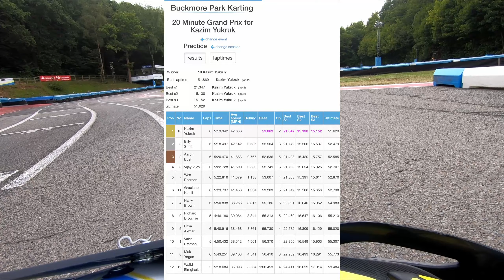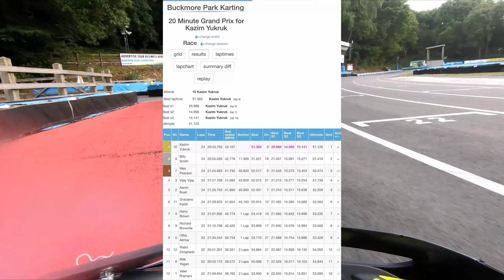Private Event at Buckmore Park Kart Race Circuit - Crazy Overtakes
Hey everyone! Welcome back to yet another video. This time you find us at Buckmore Park Circuit for a private karting session. This was after we attended the Collecting Cars meet which we attended that morning. The weather was awesome, and the overtakes are plenty. Enjoy!!

00:00 - Intro
01:12 - Qualifying/Practise
06:15 - Race
13:10 - Post-race

Links to Car Parts:

Interior 3M Carbon Wrap
HK Sub
HK Rear Speakers & Tweeters
HK Front Speakers & Tweeters

Our Filming and Editing Gear:

Microphone - DJI Wireless
Camera - GoPro Hero 7 Black
Equipment Carry Case
Additional GoPro Batteries
GoPro Accessories & Mounts